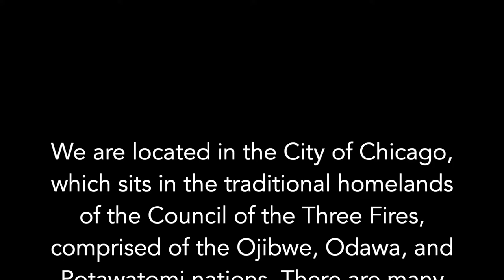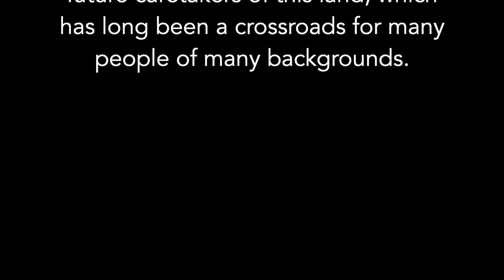Chicago Children's Theatre - Land Acknowledgement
Chicago Children's Theatre wants to acknowledge that we stand upon the traditional homelands of the Native Nations and peoples of this region. We understand this land is of great importance to them. Let’s remember to honor, respect and partner with the people whose lands we benefit from today.

Chicago Children's Theatre's Land Acknowledgment is part of a larger virtual production call The Relocation of Nokwsi by Robert Hicks Jr, inspired by the experiences of his grandfather, the title character. Nokwsi invites audiences to gather round and listen to the story of his journey away from his people, the Cherokee, Paiute, Yakama, and Shoshone, to live and work in Chicago. No longer surrounded by nature, he begins to navigate a world of noise and lights, where buildings shade warmth from the sun, and people are always in a rush.  As he adjusts to city life, he encounters a series of obstacles from homesickness, to air pollution, to racism, but eventually finds joy in his new community and beauty through the concrete. This poetic piece conveys the admiration the writer has for his grandfather with gentle day-to-day lessons on how to stay connected to ourselves, our family, and the earth even during times of change.

The Relocation of Nokwsi is the second production to emerge from the Springboard Project, an initiative launched by Chicago Children’s Theatre to foster new works made especially for today’s young people.

Learn more and view the full production free

Credits
Written, Narrated, and Created by Robert Hicks Jr
Illustrated by Tokeya Waci U
Original Music and Sound Design by Alex Kimball Williams
Director of Photography Jeffrey Paschal
Puppet DirectorWill Bishop
Puppet Assistant Lonnae Hickman
Produced byWill Bishop and Jacqueline Russell
Pow Wow footage by Kayla Bointy, Dayann Harrison, and Brennah Wahweotten